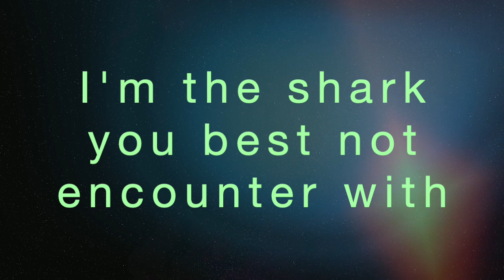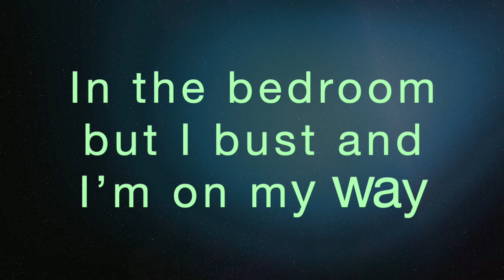Lyric Video Captain - MasterDoe 🧢 🚢⚓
A lyrics video I made for the song Captain by MasterDoe
You can stream this song on any music outlet :)

Let me tell you about Captain by MasterDoe.

Captain is 1 minute and 42 seconds long. It's in the key of D-sharp minor, and the time signature is 4 beats per measure. Loudness is -16.86 db, and the tempo is around 118.07 bpm.

Acousticness: 87% - Track is acoustic

Danceability: 75% - Track is good for dancing

Instrumentalness: 0% - Likely isn't instrumental

Energy: 35% - Track is on the mellow side

Speechiness 40% - Probably doesn't contain talking

Liveness: 10% - Track was recorded in a studio (not live)

Valence: 32% - Vibe is sad, depressed, and/or angry